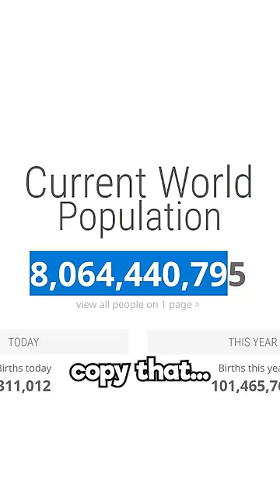My Subscribers Built a Giant Cube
i found a roblox game called Number Visualizer 2020, so i’m turning my viewers into giant cubes (without their permission, Sorry..)

note: the wyoming bit was poorly explained, the analytics were for every view originating from wyoming, not every unique viewer